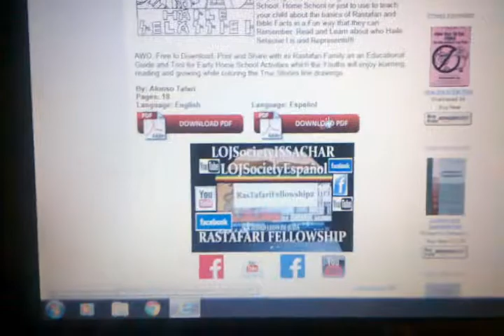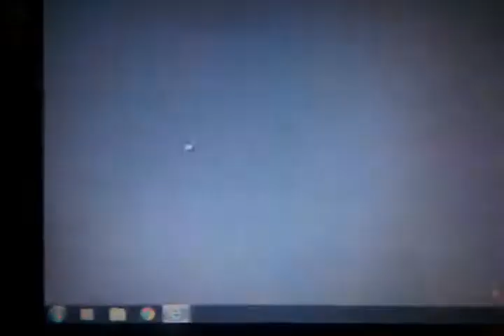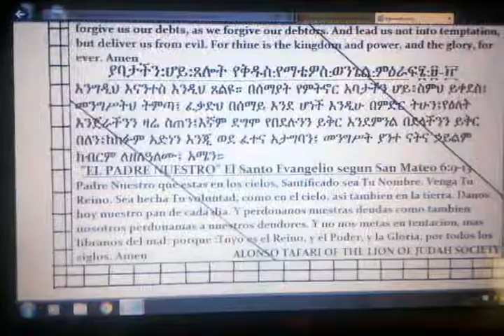TRY H.I.M. HAILE SELASSIE I CHILDREN'S COLORING BOOK ENGLISH&SPANISH LOJSOCIETY RASTAFARI